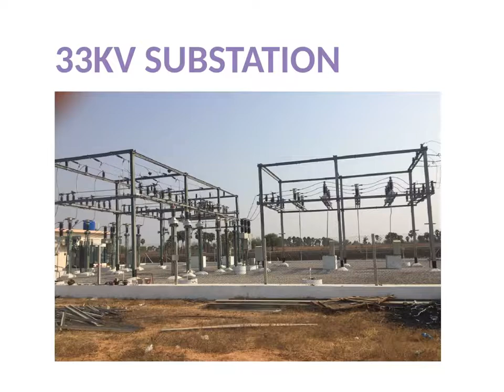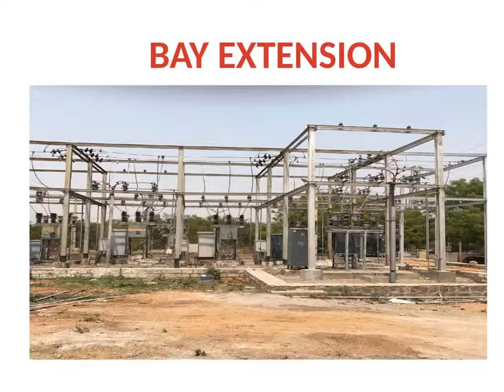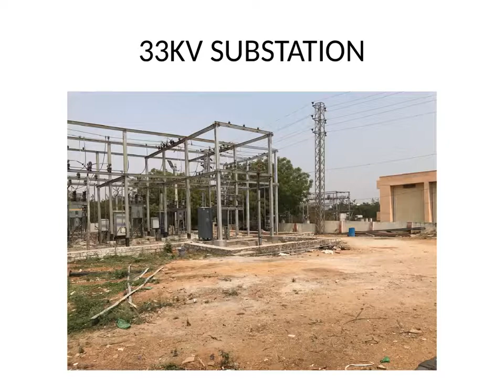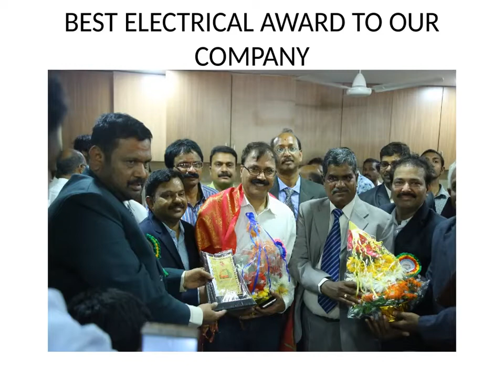Copy of Solar PPT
solar ppt